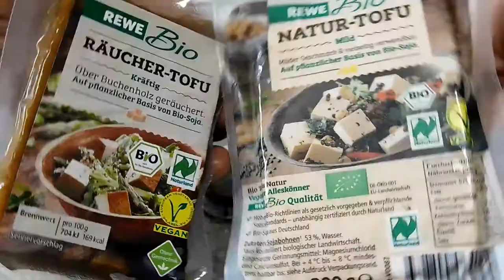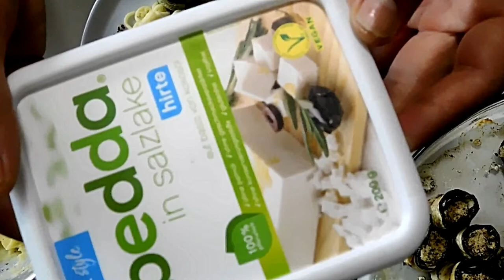Συνταγή : Γεμιστά ρολάκια λαχανικών στο φούρνο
Summer, stuffed vegetable rolls in the oven
Καλοκαιρινά , γεμιστά ρολάκια λαχανικών στο φούρνο

Ingredients

2 eggplants
2 zucchini
olive oil
salt

for potato puree
1 kg of potatoes
salt
pepper
1 tablespoon(s) oregano, dry
1 tbsp. margarine
a little lemon juice
100 ml of vegan milk

for filling
2 tablespoon(s) olive oil
3 cloves garlic
2 tablespoon(s) oregano, dry
salt
pepper
2 tablespoon(s) thyme, dry
1 tablespoon(s) parsley, dry
200 g Vegan yogurt
300 g natural tofu
200 g smoked tofu

for serving

boiled quinoa
vegan feta
chopped parsley
lemon slices

Συστατικά

2 μελιτζάνες
2 κολοκύθακια
ελαιόλαδο
αλατι

για τον πουρέ πατάτας
1 κιλό πατάτες
αλατι
πιπέρι
1 κ.γ. ρίγανη, ξερη
1 κ.σ. μαργαρινη
λίγο χυμό από λεμόνι
100 μλ βιγκαν γαλα

για γέμιση

2 κ.σ. ελαιόλαδο
3 σκελίδες σκόρδο
2 κ.γ. ρίγανη, ξερη
αλατι
πιπέρι
2 κ.γ. θυμάρι, ξερο
1 κ.γ.μαϊντανό , ξερο
200 γρ. Vegan γιαούρτι
300 γρ. φυσικό τόφου/tofu
200 γρ. καπνιστό τόφου/tofu

βρασμένη κινόα
βιγκαν φετα
ψιλοκομμένο μαϊντανό
φέτες λεμονιού